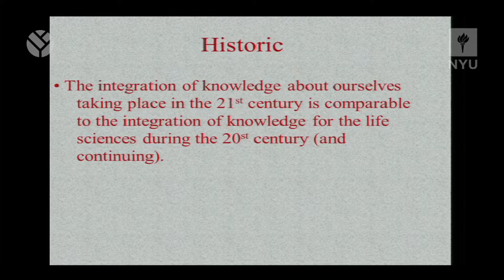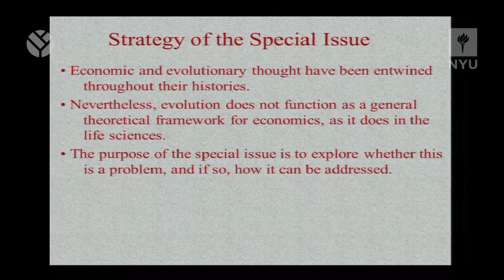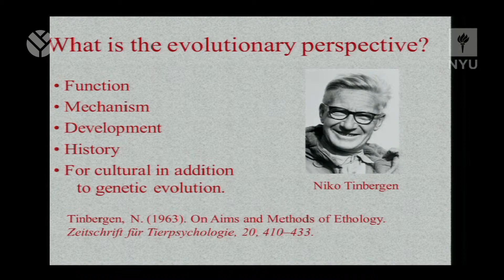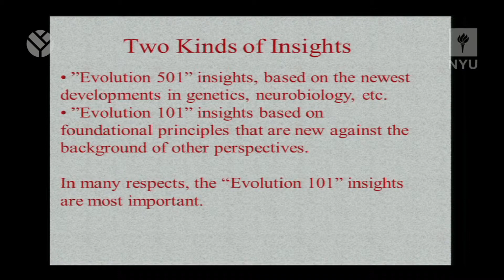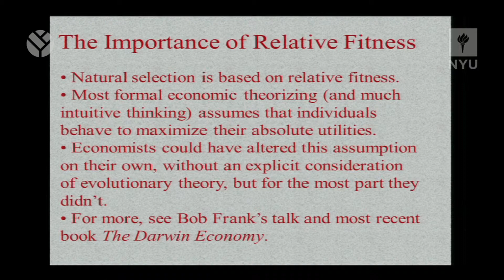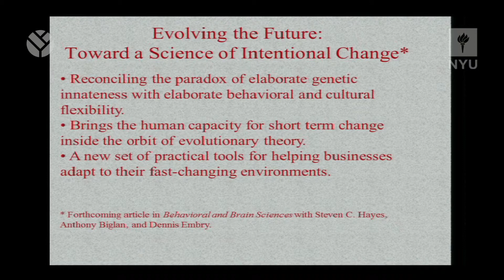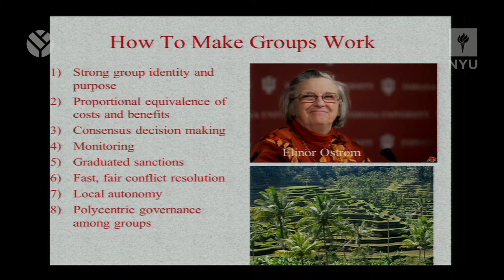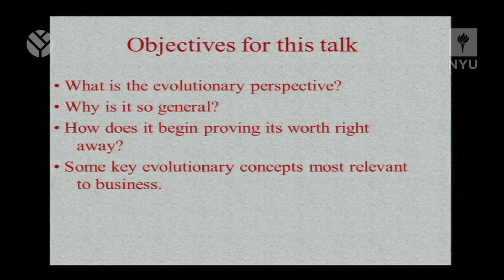David Sloan Wilson: Darwin's Business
NYU Stern | The Evolution Institute

Darwin's Business: New Evolutionary Thinking about Cooperation, Groups, Firms, and Societies

"Darwin's Business: Part of a Third Wave of Evolutionary Thought"

David Sloan Wilson